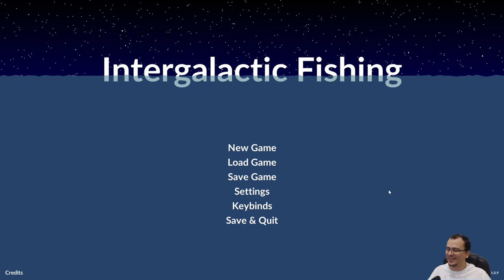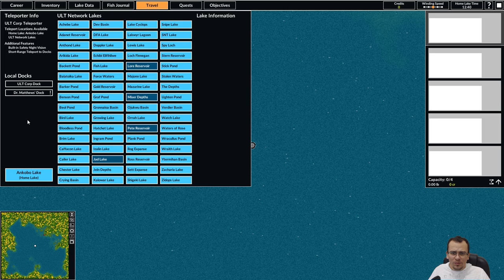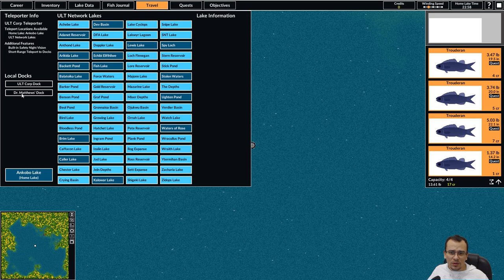PESCANDO PELO UNIVERSO! | Intergalactic Fishing #01 - Gameplay PT BR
⚡ Nesta série iremos jogar Intergalactic Fishing. Nesta série, apresentarei os primeiros minutos do jogo e as principais mecânicas!